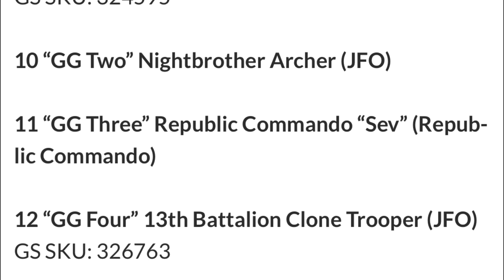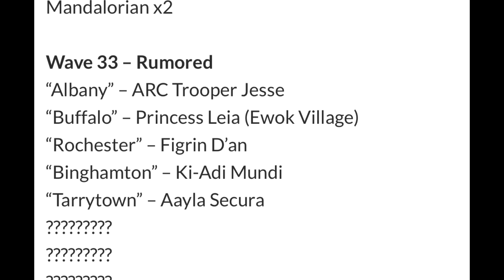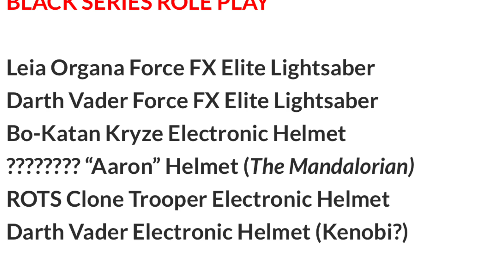Black Series Fan First Wednesday Predictions! New Helmets! Wave 33! Comic Book Wave!